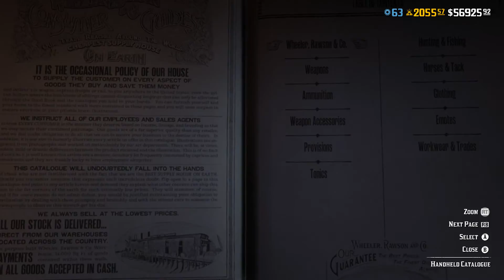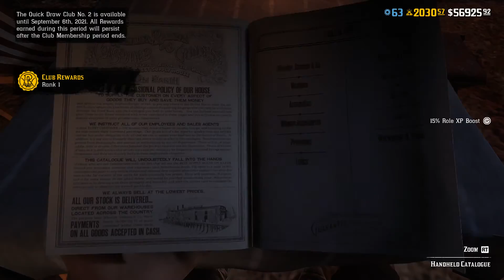The Quick Draw Club No 2